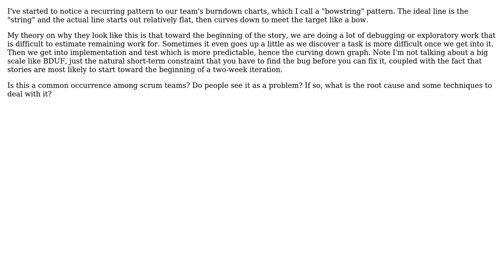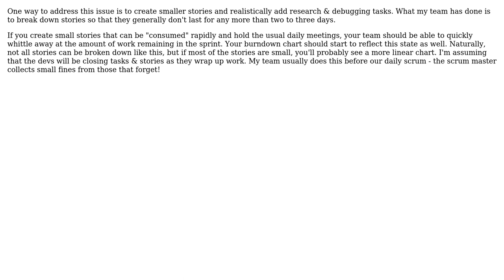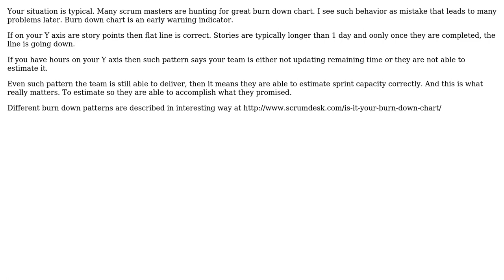Software Engineering: What, if anything, to do about bow-shaped burndowns? (4 Solutions!!)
Software Engineering: What, if anything, to do about bow-shaped burndowns?

With thanks & praise to God, and with thanks to the many people who have made this project possible! | Content (except music & images) licensed under CC BY-SA | Music | Images & others | With thanks to user Karl Bielefeldt user JW8 user Hugo user Dusan Kocurek user Dan McGrath and the Stack Exchange Network Trademarks are property of their respective owners. You are responsible for your own actions.